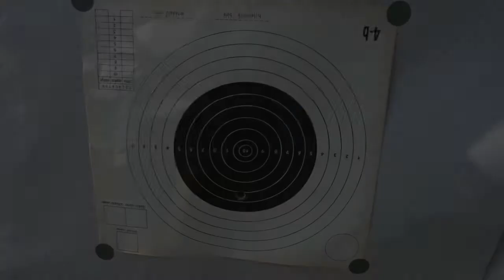TERÜLETI TUDÁSTÁR – A sínes céltávcső felszerelése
Napjainkban úgynevezett „konfekciós”, azaz standard puskákat találunk a vadászboltok polcain, amelyek hosszúságban – elviekben – mindenkinek jók, hiszen egy méretre készülnek, az átlagnál magasabb, avagy alacsonyabb emberek esetében azonban szükséges lehet a tus méretre igazítása. Ezt a munkát a fegyvermester a felvételeken látható puska esetében már korában elvégezte, ami azért fontos, mert csak akkor kerül fel a szerelék és a céltávcső a puskára, ha a méretreszabás elkészült. A távcsőfelrakásnak – majd a belövésnek – egyébiránt számos lehetséges metódusa létezik. Ezúttal egy Leica Magnus felszerelését követtük nyomon, ami egy sínes szerelék segítségével „kapaszkodik meg” a puskán.